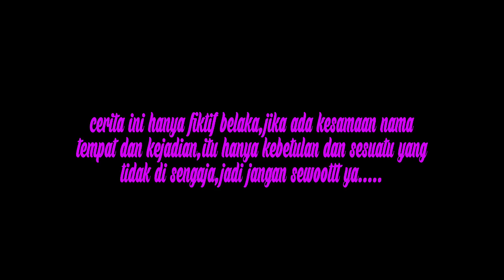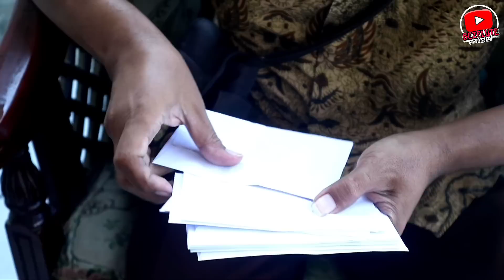KECELUKE SUGIH NYUPANG || DRAMA TARLING INDRAMAYU || FILM PENDEK INDRAMAYU